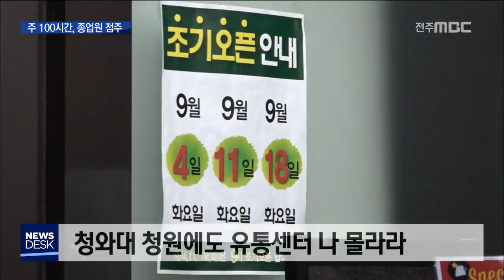[뉴스데스크] 전주MBC 2018년 9월 16일